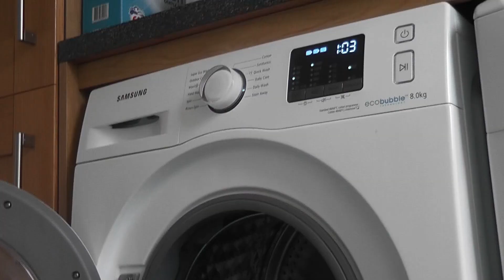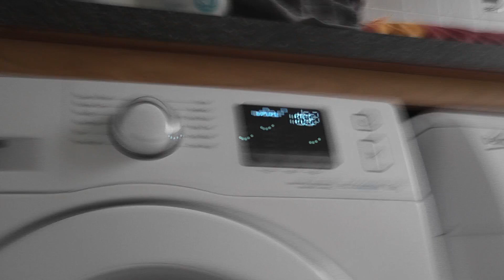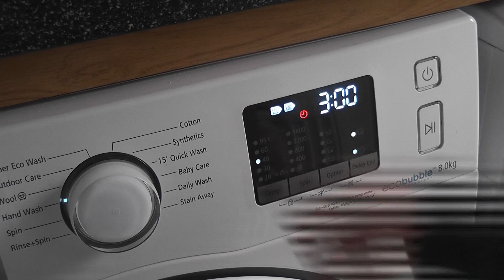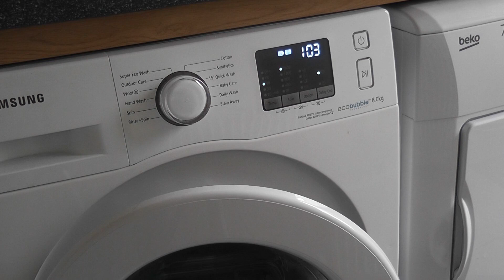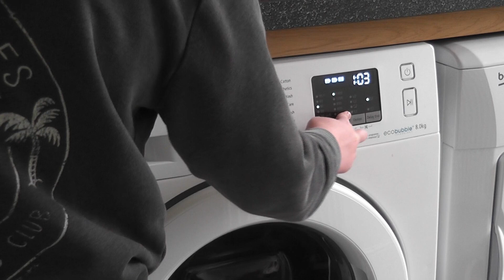How to NOT do laundry part 2